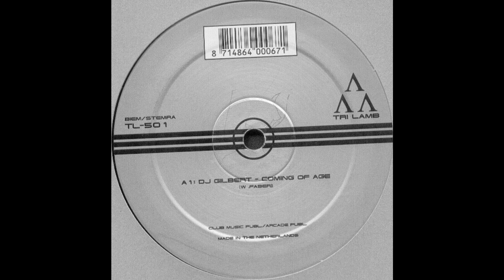DJ Gilbert - Coming Of Age (Techno 1999)